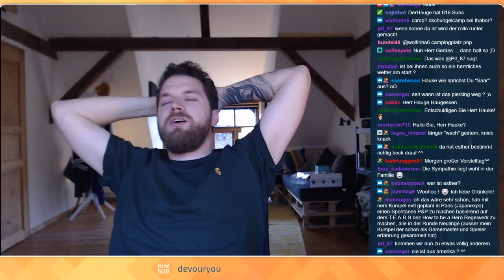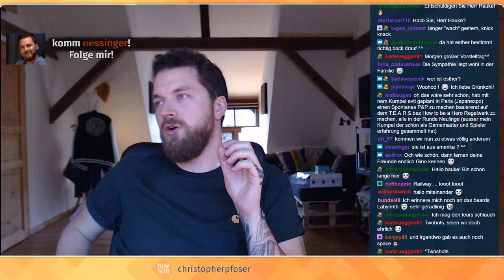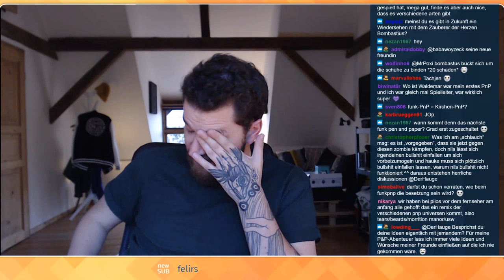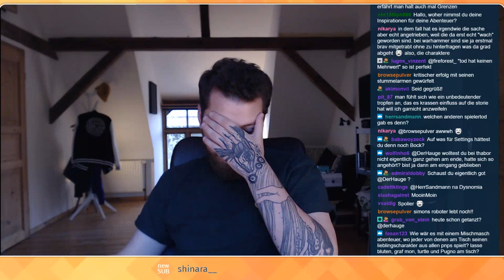Tipps für Spielleiter PnP | Stream Highlights vom 19.04.19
Kann man dir irgendwie schreiben?
Wenn es eher ein persönliches Anliegen ist, ist das auch herzlich willkommen.